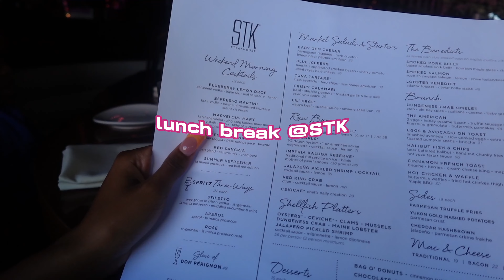TRAVEL VLOG: a week in ORLANDO FL | disney world, hotel tour, airport + more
FAQ
Age? 19
Where are you from? OHIO
What’s your major? Finance
What kind of camera do you use? Sony ZV-1